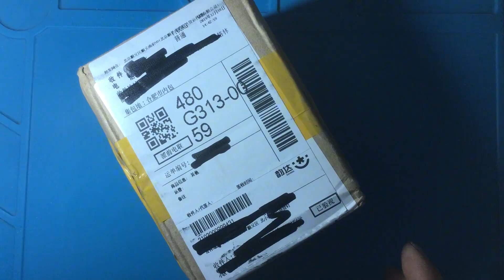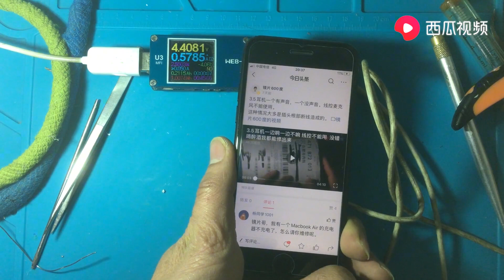electronic repair 搶修一根即將報廢的數據線 兩頭都已經損壞 全部重新封裝